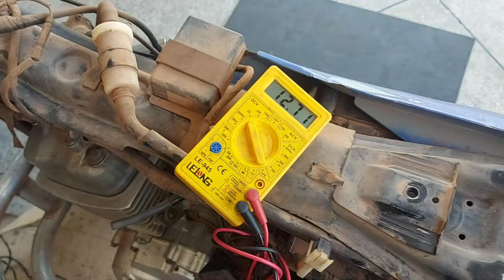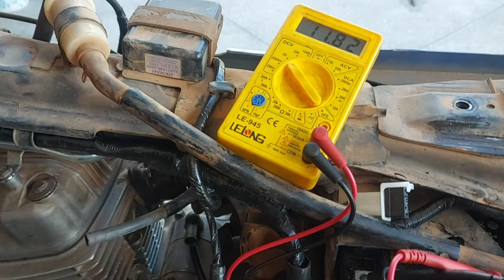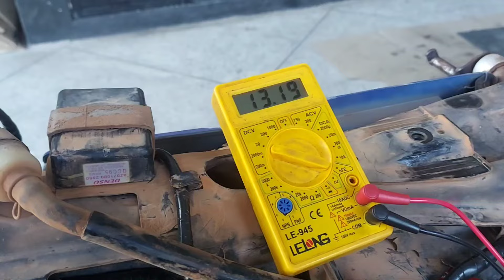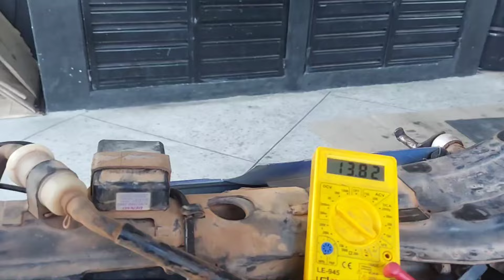mais uma sem gerar pra bateria testei tudo e olha o tava com defeito